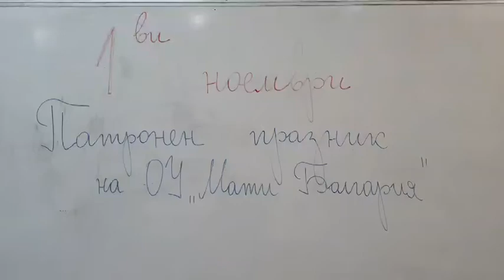"Училище "в изпълнение на 3а клас